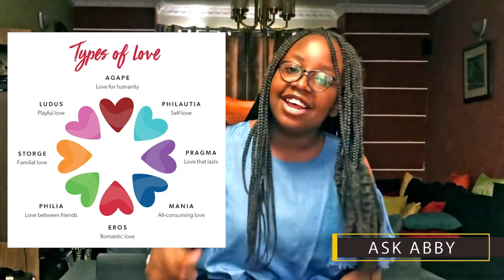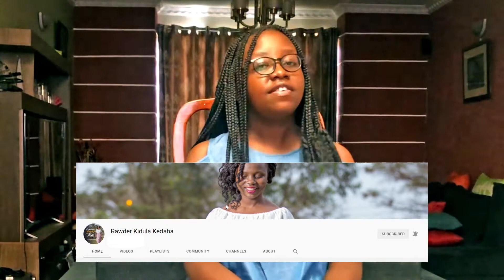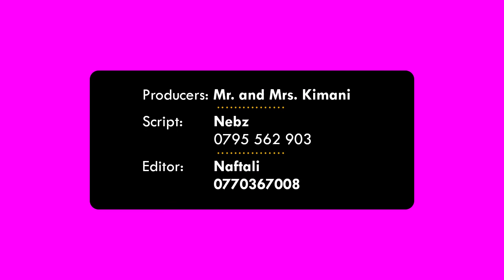I LOVE YOUR SHOW. IS THERE A MENTOR BEHIND IT?